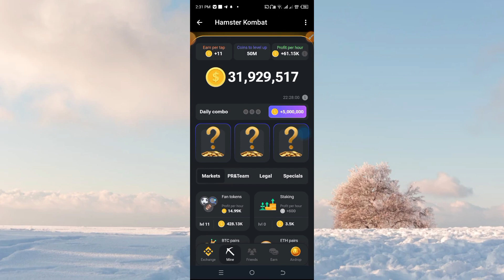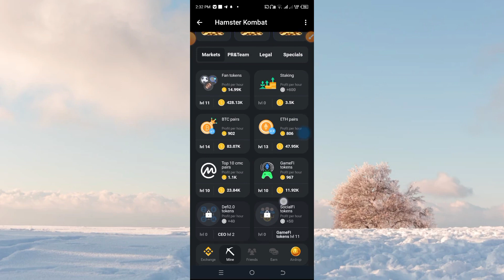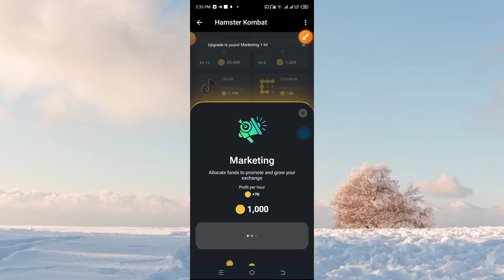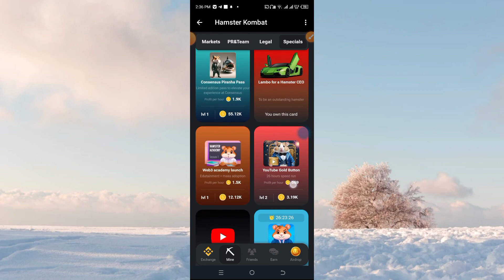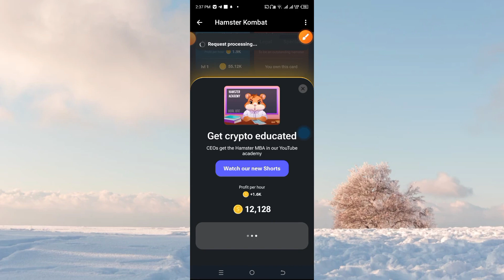Amsoshin Hamster Daily Combo na yau 31 May 2024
Ga link na telegram daza ku shiga domin samun program din mu

Ga kuma link din WhatsApp group dinmu

mun gode.

Ga masu son Karin bayani ko kuma magana dani wannan shine whatsapp da facebook dina Kada ku manta kuyi Shere da sauran en uwanku a Whatsapp da kuma Facebook.